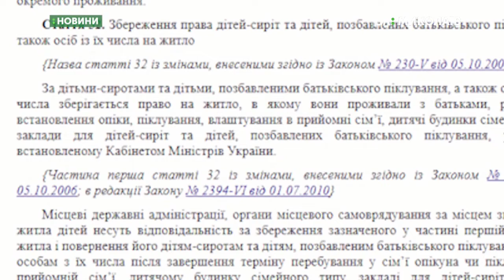13.06.2019. Новини. 13:30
Новини
Інформаційна картина дня (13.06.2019) поглядом кореспондентів телеканалу UA: Миколаїв (випуск новин — 13:30):
- у Миколаєві відбулось ЗНО з хімії;
- На трасі «Миколаїв – Одеса» сталася дорожньо-транспортна пригода;
- Миколаївці скаржаться на неогороджену територію котельні;
- Для дітей рятувальники провели акцію «Безпечне літо».